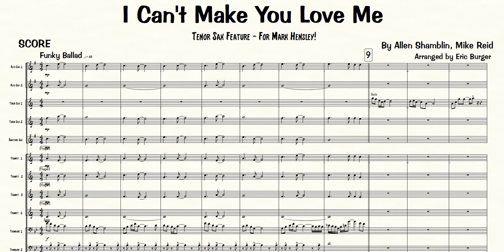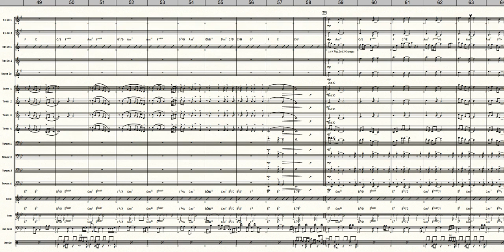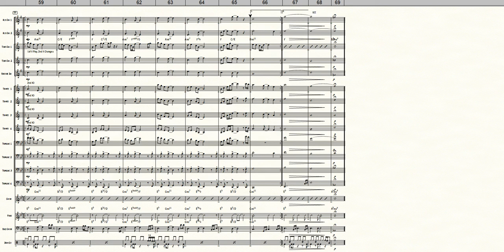I Can't Make You Love Me - Big Band Tenor Feature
Eric Burger is a long time commercial and military arranger who has written many charts that are performed by bands around the world. Each part is beautifully typeset for ease of reading, and every chart is proven on the “band-stand” by working bands and is sure to be a hit with your audiences.

Many of these arrangements are also available at Sheet Music Direct and at Sheet Music Plus

Custom work available. This is a video playback of the score from Finale notation software.